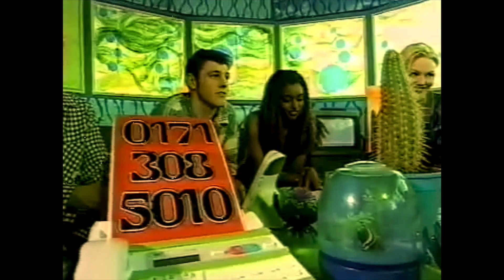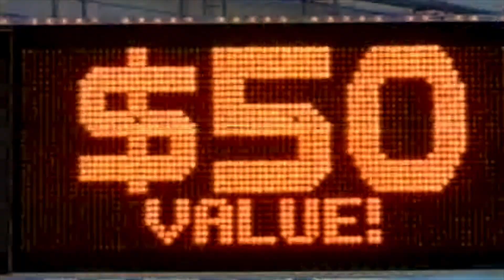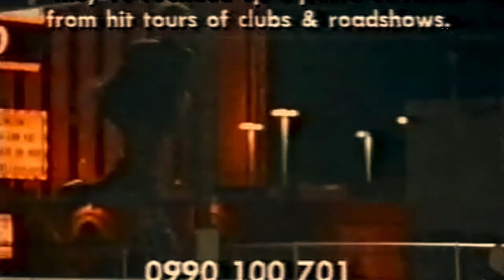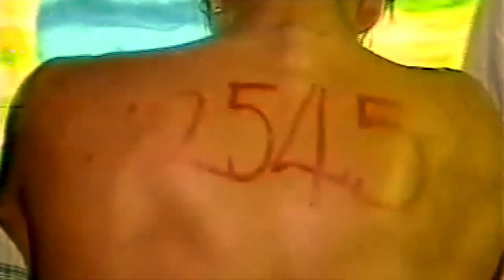Watch the Space Get Ready and Peter Andre 1995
Watch this space with Peter Andre and Get Ready

Ashley Crowther
Matthew Biddle
Mark Wheeler

Sheffield